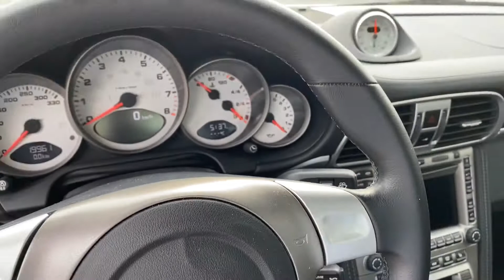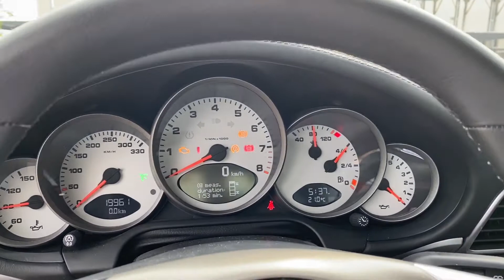2005 Porsche 15yr Old 911 Carrera S Coupe Only 19981km Asking 63k